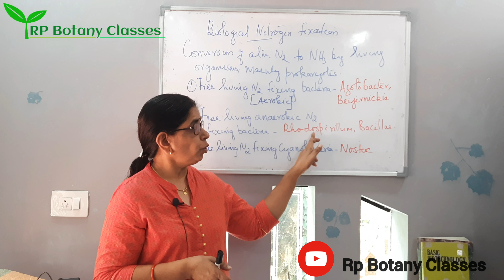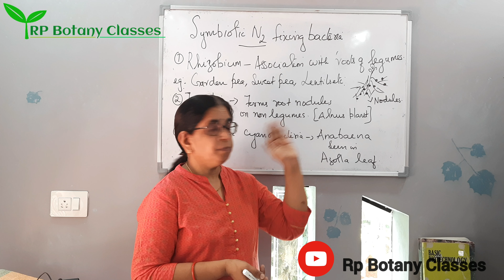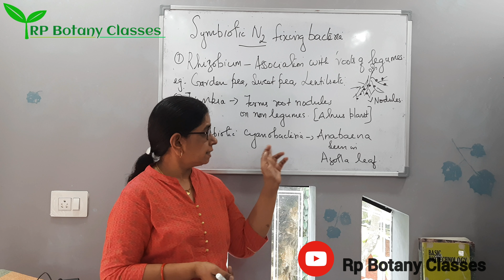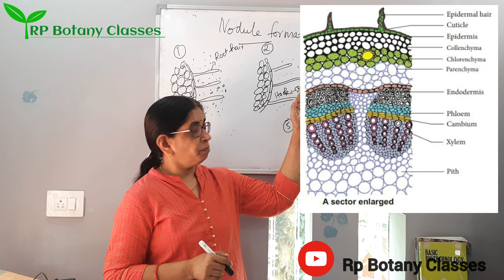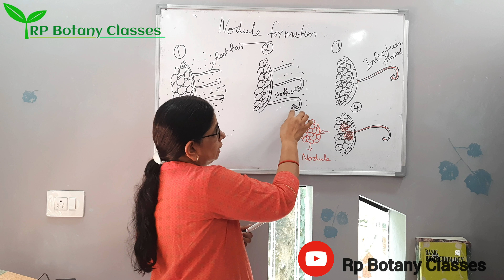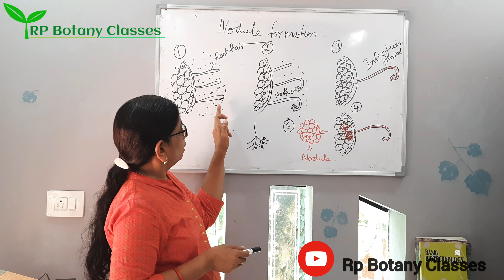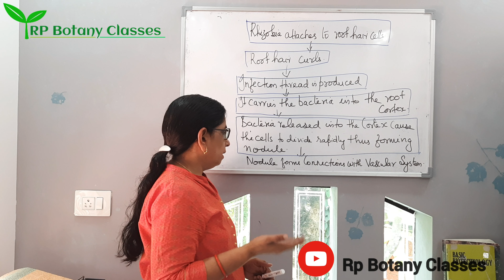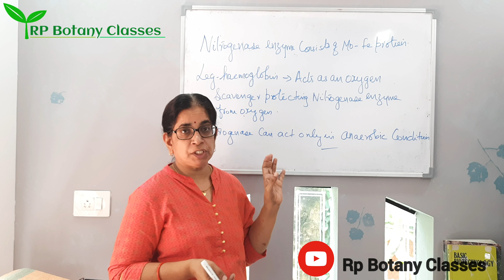Class 11 | Mineral Nutrition | Biological Nitrogen Fixation | Botany | Malayalam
Apologies for the low volume🙏

00:00 Intro
00:10 Biological Nitrogen Fixation
04:37 Symbiotic Nitrogen Fixation
09:45 Nodule Formation